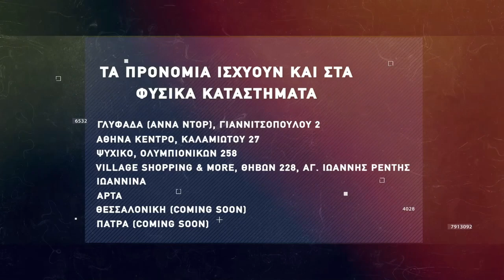Basketaki The League - Hoopers BC Vs Brothers United (29/3/2022)